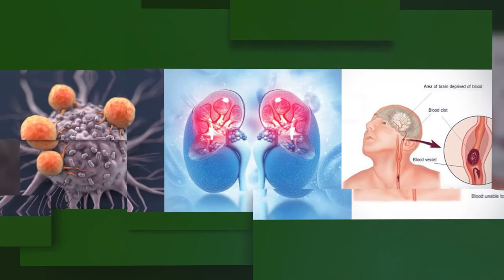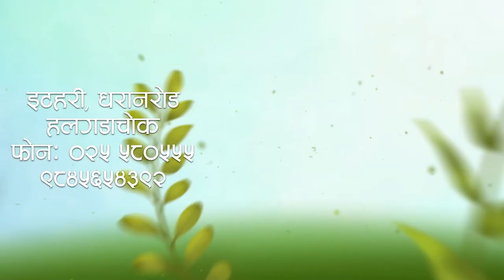नवाै राष्ट्रिय खेलकुद चुनाव अघि हुने सम्भव छैन